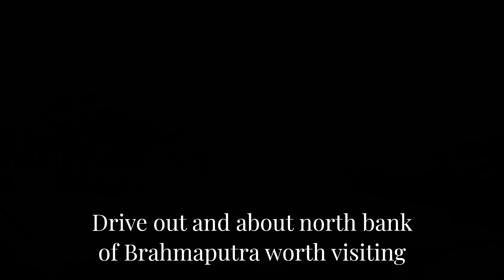Saraighat Bridge~ শৰাইঘাট দলং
Saraight bridge on Brahmaputra river is gateaway of Assam.